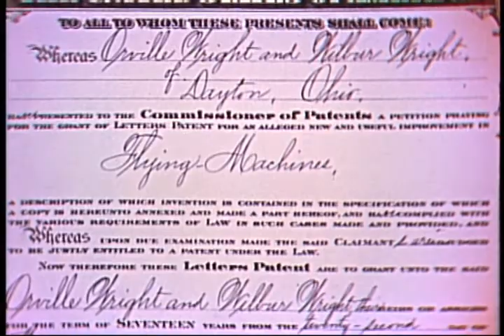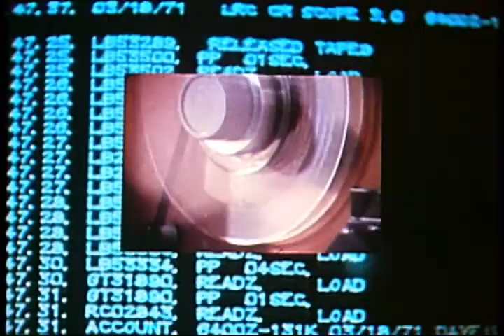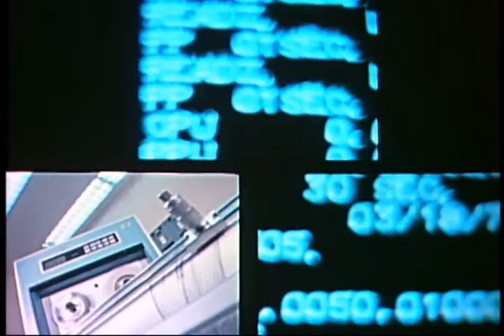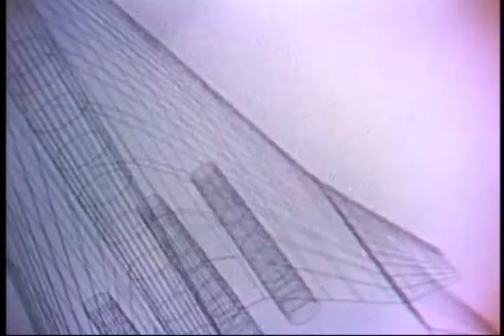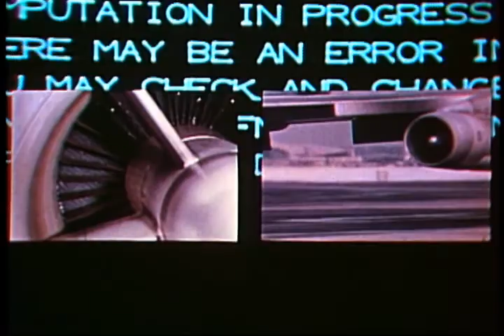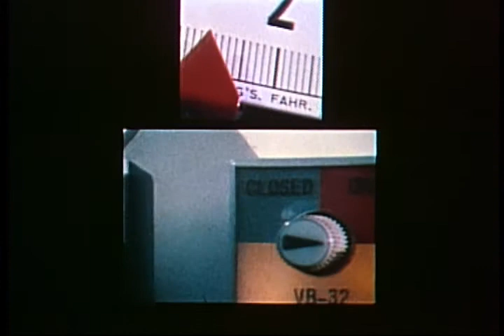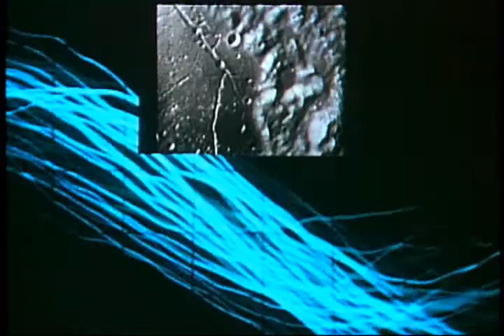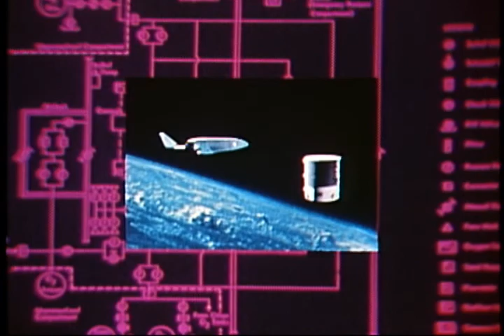A Man's Reach Should Exceed His Grasp (1972)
Credit: NASA/JSC

This film presents the story of flight and of man's reach for a new freedom through aviation and the exploration of space. From the Wright Brothers flight at Kitty Hawk to the landing on the Moon and future missions to the planets, the film depicts the fulfillment of the ancient dream of flight. Through the use of multiple images, the creative role of research is emphasized. Voices of scientists and statements by writers, poets, and philosophers document man's search for knowledge. The film is narrated by Burgess Meredith.

AWARDS: Golden Eagle, Council on International Nontheatrical Events (CINE), 1972 - Certificate of Creative Excellence, U.S. Industrial Film Festival, 1st Prize — International Festival of Aeronautics and Space Films, Paris 1972 • Silver Phoenix, Atlanta International Film Festival, 1972

HQA-219 — (1972) — 23-1/2 Minutes